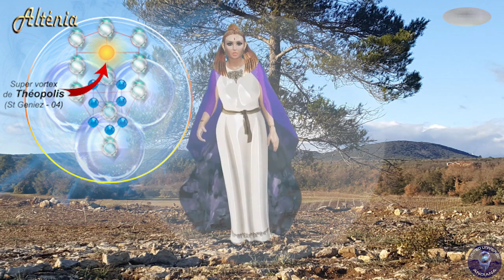LA CENTRALE COSMIQUE MATRICIELLE ALTENIA - Activation 3D optimisée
Alténia est une matrice géoquantique avec lequel œuvre la Fédération au Service de la Vie (FSV) depuis près de deux année maintenant. Elle est activée tous les jours par de nombreux opérateurs conscient de l’aide inestimable qui nous a été accordée par les instances supérieures en révélant ce vaisseau hyperdimensionnel dédié à l’ascension collective de l’humanité. Elle est également activée lors des sorties sur les hauts-lieux dans le parcours du pèlerinage d’Alténia en Provence, débuté en septembre 2019 et prévu pour s’achever le 22 juillet 2024 à Théopolis.

Dans cette deuxième version, après une courte explication d’Aldiaka (Myriam de Magdala dans la 5D) qui est la régente de la centrale cosmique mère, il a été rajouté aux animations et puissantes invocations permettant d’activer cette centrale, plusieurs supports audio-visuels pour augmenter son rayonnement et sa vibration :

- Un fond représentant le sanctuaire Saint-Anne à Ollières (Var), connecté au supervortex de Théopolis par un méridien énergétique. Sur ce lieu est positionné le vaisseau hyperdimensionnel Anaïs.

- Une photo d’un vaisseau (en haut à droite) capté par M Kat Sue Hay R’A ce dimanche 7 février 2021, jour de la prise de photo du sanctuaire, pour la reliance en esprit avec cet équipage.

- La clé syntonique d’Orion avec les fréquences 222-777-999 Hz pour la connexion avec la Star Alliance Member.

La finalité de cette activation et le travail conscient sur le champ morphogénétique planétaire et l’installation de la vibration Amour-Lumière et Lumière-Amour dans la polarité du service à autrui décrit dans la Loi Une. Cette centrale est activée avant chaque travail sur les "outils d’action de masse planétaire" de la FSV

Je vous souhaite un excellent travail avec cet outil quantique de connexion et de travail conscient avec l’énergie sacrée de Aldiaka-Magdala,

Que la Force soit avec Nous.
Nous sommes tous Un.
/I\ Myrdyn Aéliah